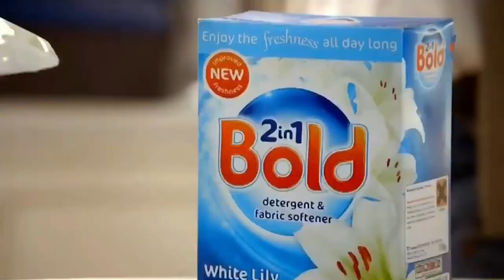2013: Bold' 2in1 Detergent & Fabric Softener [Car]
Title: Car
Brand: Bold
Advertiser/Client: Procter & Gamble
Agency: -
Media: TV Advert
Directed By: -
Featuring: -
Guest Appearance: -
Voice Over: -
Year: 2013
Location: -
Country: UK
Washing Machine: -
Model: -
Slogan: Better Buy Bold.